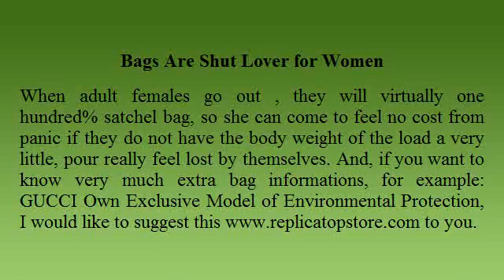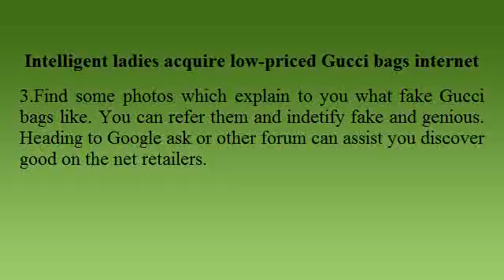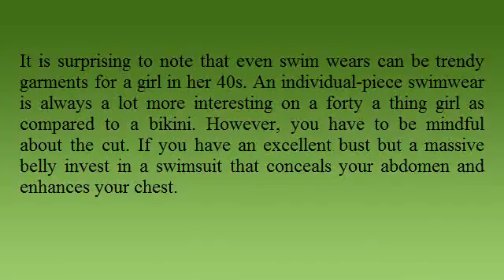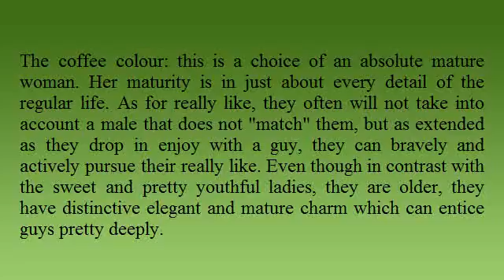The Handbags Review